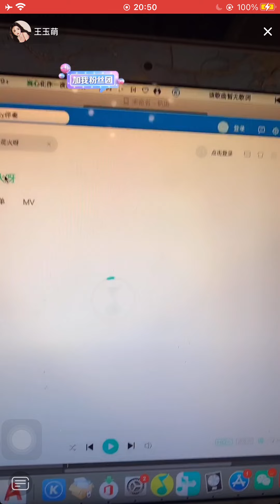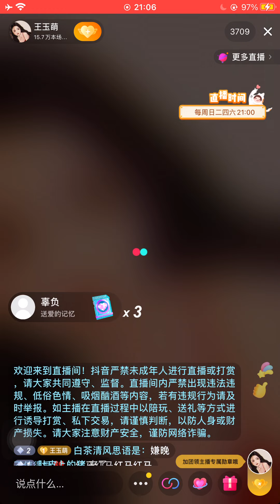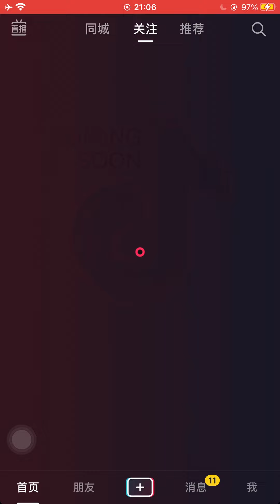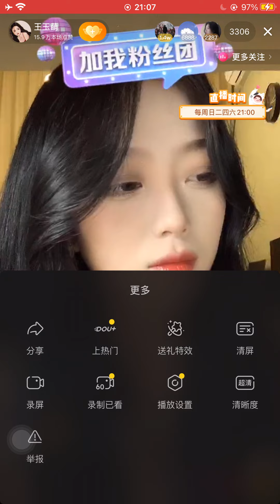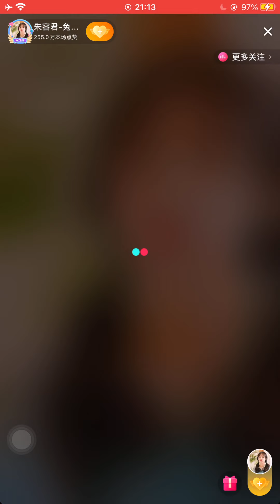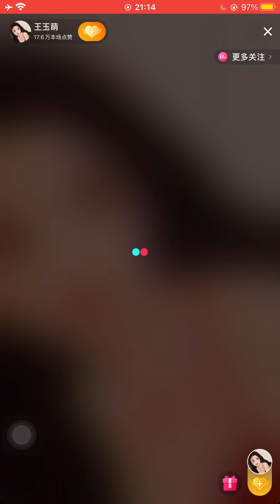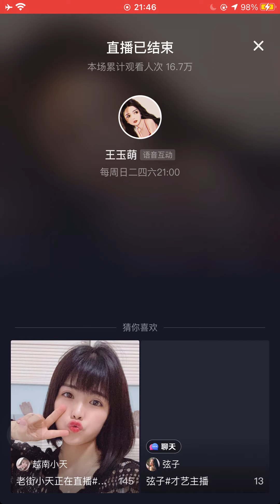王玉萌 Vương Ngọc Manh 11 Apr 2021 IMG 0041